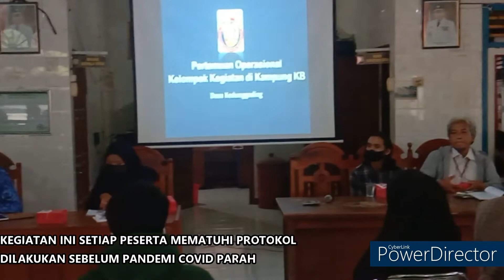Pertemuan Kampung KB Desa Kedunggading Bersama Duta Genre dan BNNK Kabupaten Kendal 2021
Sosialisasi Pra Nikah oleh Duta Genre dan Perang Melawan Narkoba oleh Tim BNNK Kabupaten Kendal pada pertemuan Kampung KB Desa Kedunggading Tahun 2021